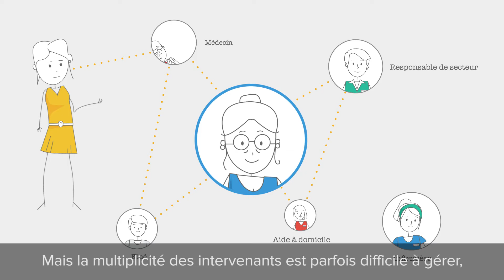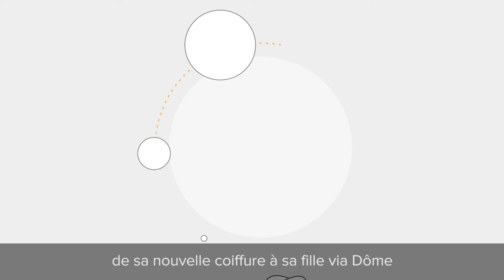Dôme - La solution de sérénité pour les aidants (version sous-titrée)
La solution Dôme

Dôme, c'est la solution qui fait le lien entre tous les acteurs qui interviennent dans la prise en charge d'une personne aidée à domicile. Dôme facilite la coordination des professionnels et favorise le partage des informations pour apporter plus de sérénité aux aidants qui accompagnent un proche au quotidien.

Le quotidien d'une personne aidée à domicile et son aidant.

Madeleine a 84 ans. Chaque jour, elle reçoit la visite de plusieurs intervenants à domicile. C'est Nathalie, sa fille, qui se charge d'organiser ces interventions en contactant les différentes structures de services à la personne. Mais Nathalie, comme beaucoup d'aidants, habite loin et l'accompagnement de sa maman au quotidien est complexe.

Une réponse aux besoins de nombreux acteurs du domicile.

Dôme répond au besoin de partage d'informations pour faciliter la coordination des acteurs. En se connectant avec des professionnels du maintien à domicile, Dôme récupère les informations et les consolide pour les rendre accessibles à l'aidant via une application.

Plusieurs fonctionnalités pour une multitude d'usages.

Grâce à Dôme, les utilisateurs peuvent accéder à :
- l'agenda complet des interventions au domicile de la personne aidée
- la messagerie pour échanger avec tous les acteurs : le cahier de vie
- le répertoire de contacts
- les documents administratifs
- les infos sur la prise en charge de la personne aidée (équipements du domicile, autonomie, parcours patient)
- les albums photos